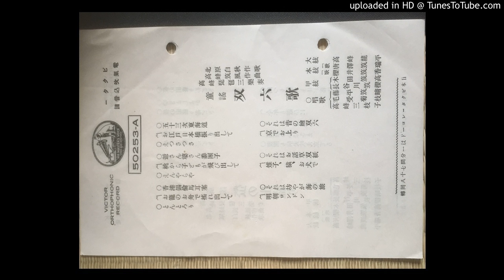Sugoroku Uta - Takamine Mieko/Takamine Chikufu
Victor Japan 5025-A, 1928
Biwa trio with singing, Takamine Mieko at 10 years old with her father the Biwa player Takamine Chikufu